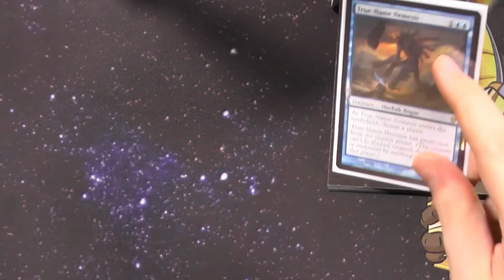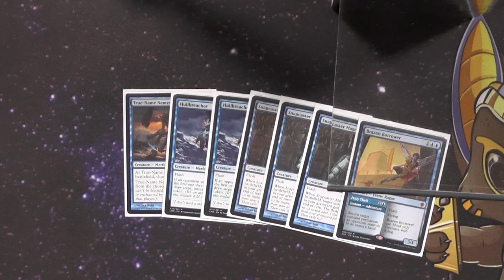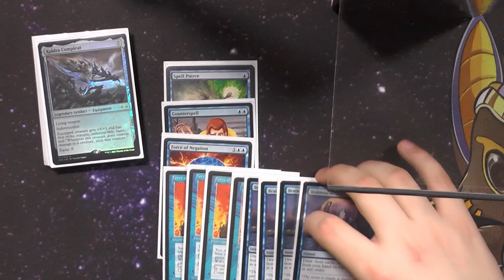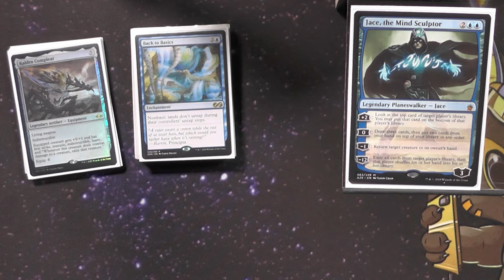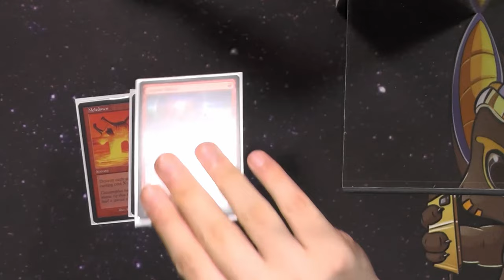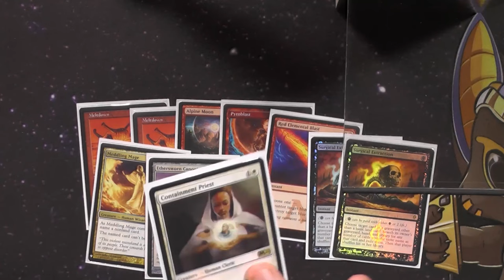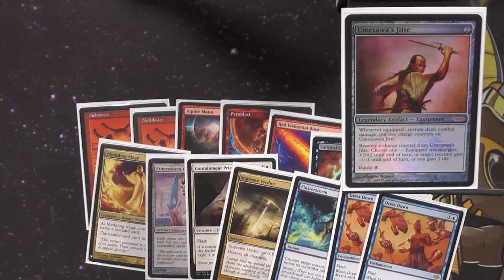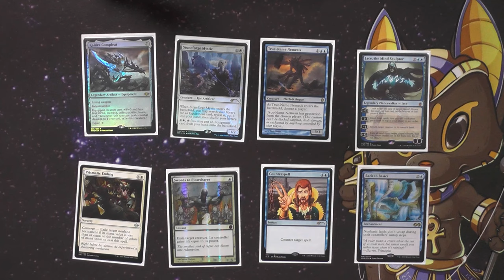Jeskai Stoneblade [Legacy MTG Deck Tech]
Heute ein alter klassiker, UWX Blade ist ein Deck, welches sich in letzter Zeit immer wieder in die Top Decks schleicht!
Ein Deck welches mit wenig Duals und sehr viel Schlagkraft einherkommt, ohne dass man auf alles verzichten muss was Legacy zu bieten hat.

Intro
0:00 Intro
0:47 Kreaturen
2:45 Artefakte
3:35 Zauber
6:02 Planeswalker
7:01 Länder
8:03 Sideboard
12:32 Deck Talk
Outro